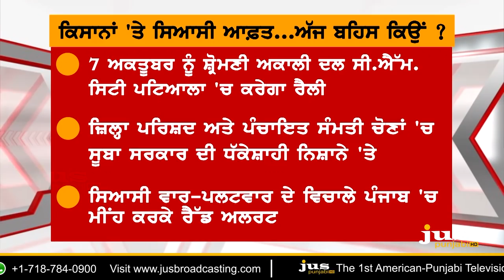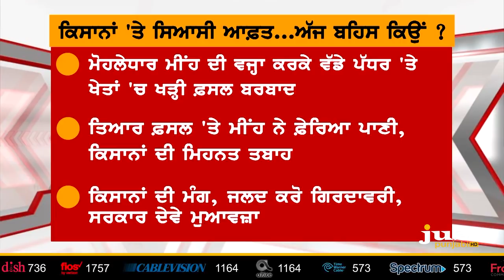Will Captain & Badal Cancel their Rallies ? || To The Point || KP Singh || Jus Punjabi